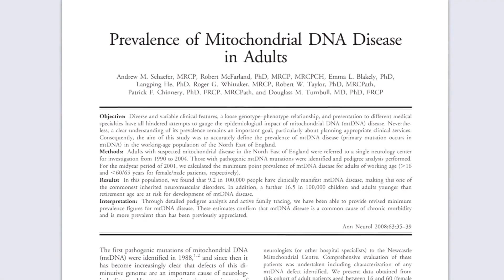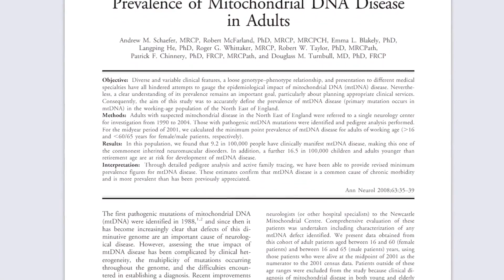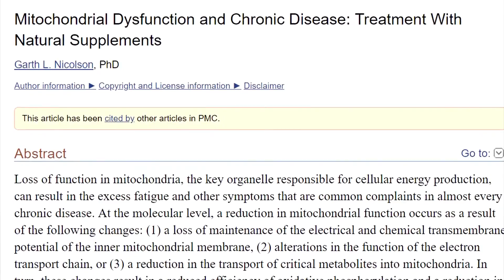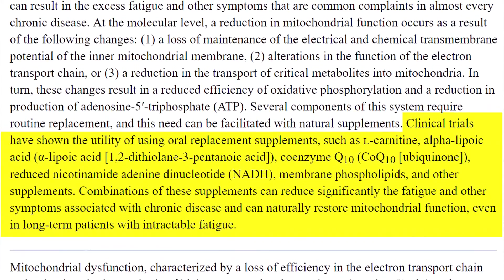Why Am I Always So Tired? (THE SCIENCE + What You Can Do About It)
Why am I always so tired? Fortunately, you don’t have to be. In fact, optimal energy is easily within your grasp. In this video, I’m going to share the REAL reason you feel tired all the time, and I’ll let you know EXACTLY what you can do to turn it around. You’ll feel refreshed, rejuvenated, and renewed. And you’ll enjoy boundless energy to do all the things you want to do.

Today, we’ll zoom in on the root of your tiredness — the number 1 culprit of the fatigue that prevents you from living the fully energized life you want.

Look, I know there’s much you want to accomplish in life. Don’t we all? But you just can’t seem to get your energy levels up, right? The coffee doesn’t help, the energy drinks don’t help. From the time you wake up in the morning to the time you return to bed at night, you’re plagued by constant tiredness, and you can’t seem to get anything done.

By now, you’ve probably watched a lot of videos and looked everywhere for an answer to your problems. Alas, nothing seems to work. Some things might have helped a little for a short while, but you always ended up in the same spot. Well, I’m going to tell you why...

It’s because you aren’t focusing on the root cause. You’ve focused only on treating the symptoms, or fixing small issues here and there. But what you really need to do is look at the bigger picture! Ready to do that now?

The Science Of Energy Production

What’s behind your lack of energy? The answer is simple: Your body isn’t producing enough of it. Makes sense, right? If your body is inefficient at producing energy, your energy levels will be low.

So how does your body create energy? Let’s discuss some simple biology. Many of your body’s cells contain little organs called mitochondria, and they’re responsible for producing energy. In biology class, you might have learned of them as the cell’s “powerhouse.”

And this is key. Because it’s precisely why we should focus on the health of our mitochondria! If we want to improve energy levels, we must address the root of the problem. And the root of the problem is often just that: our mitochondria.

Mitochondria are critical to health. They make energy, but also serve other critical functions, like regulating cell growth! So of course, this only adds to the importance of keeping your mitochondria in tip-top shape!

But let’s get back to the topic at hand: energy.

So as you may remember from biology class, mitochondria make energy in the form of ATP.

ATP — remember what that is? It stands for Adenosine Triphosphate, and it’s the primary energy carrier in all living organisms! For you, this means that whatever food you eat gets broken down into ATP, which your cells then use for energy. So ATP is basically your body’s main energy source.

Mitochondrial Dysfunction

All right, so what happens if your mitochondria don’t function properly? All sorts of crap. Poorly performing mitochondria has been linked to numerous diseases. These are just a few of them!

- Parkinson’s Disease
- Alzheimer’s Disease
- Depression
- Diabetes

Mitochondrial dysfunction also leads to increased production of something called Reactive Oxygen Species, or ROS for short. ROSs wreak even more havoc on your body and can cause a slew of other diseases, including even cancer!

Yes, I now this video is supposed to be about fatigue, not diseases. I don’t mean to scare you! I just wanted to emphasize how critical mitochondrial health is! But let’s get back on track...

Mitochondrial dysfunction has also been linked to excessive fatigue. Which makes sense, as mitochondria produce most of our energy! And if you’re always tired, does that necessarily mean your mitochondria are dysfunctional? And if so, what diseases might you be predisposed to acquiring in the future?

You might think there’s nothing to worry about, because it’s unlikely that you have mitochondrial dysfunction in the first place! And to be fair, that might be true. But it’s still possible, and mitochondrial dysfunction is a lot more widespread than you might think!